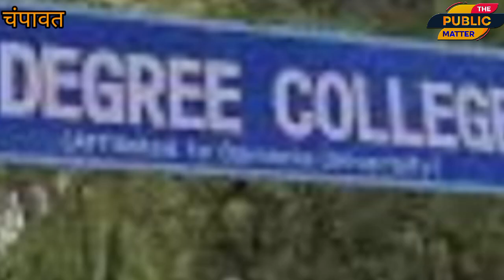बारिश के चलते टूटा चंपावत का झूला पुल, बच्चो का स्कूल जाना हुआ दुश्वार।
बारिश के चलते टूटा चंपावत का झूला पुल, बच्चो का स्कूल जाना हुआ दुश्वार।thepublicmatter